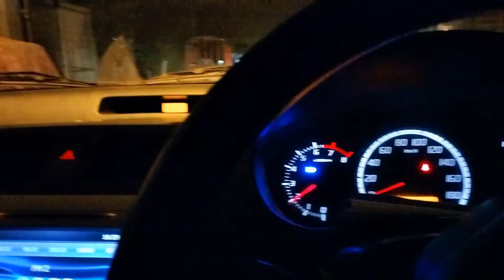سیاسی پارہ گرم حکومت کے اپنے راگ اپوزیشن کے اپنے راگ